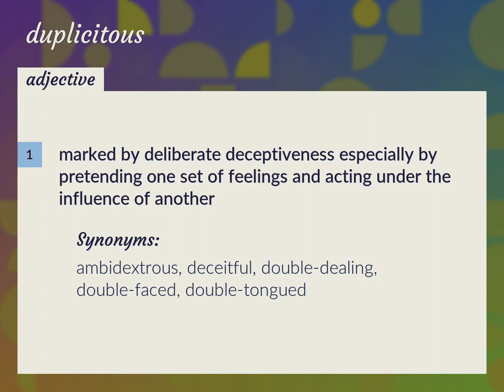Duplicitous | meaning of Duplicitous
What is DUPLICITOUS meaning?